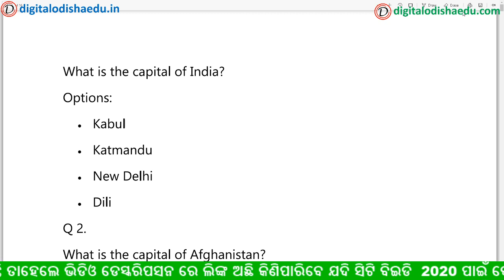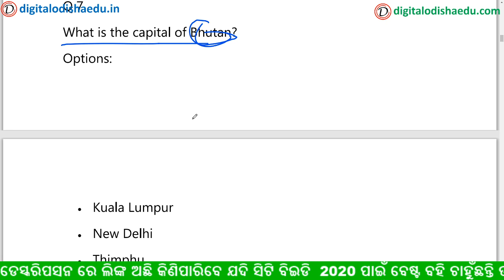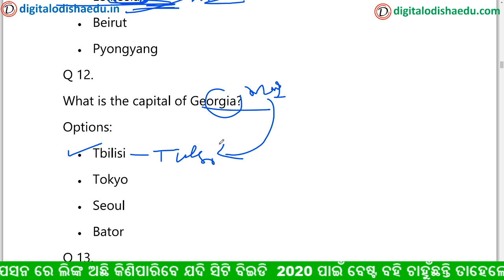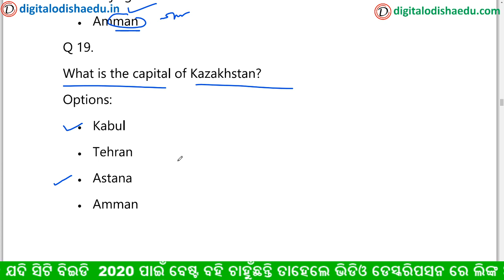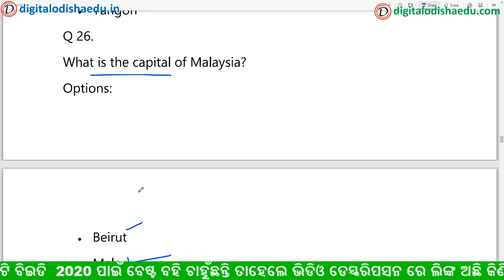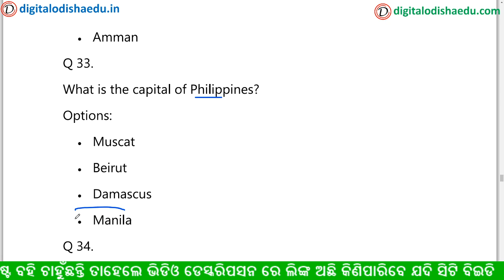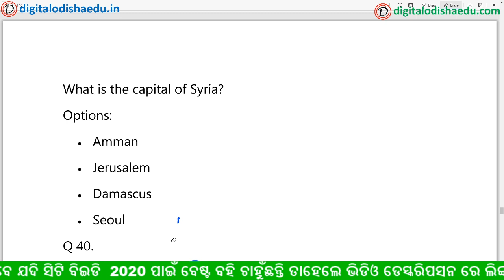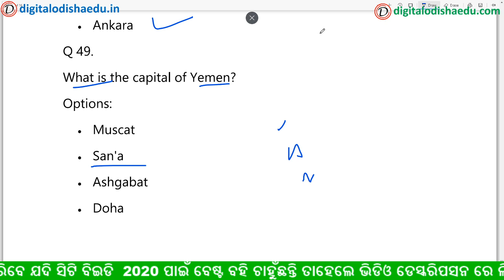COUNTRY & THEIIR CAPTIAL TRICK ଓଡ଼ିଆରେ || ଦେଶ ମାନଙ୍କର ରାଜଧାନୀ ଟ୍ରିକ କୁ ମନେରଖିବାର ସହଜ ଟ୍ରିକ